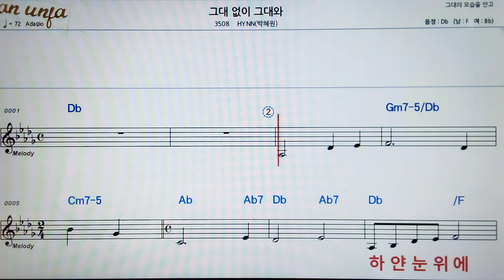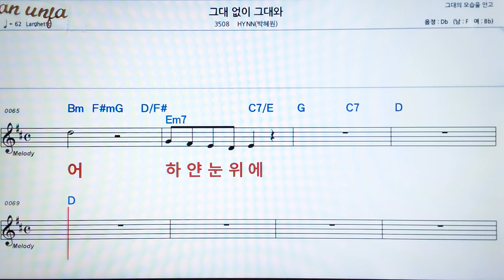그대 없이 그대와/박혜원(HYNN)👍악보, 기타 코드,가사,Karaoke*가라오케 반주